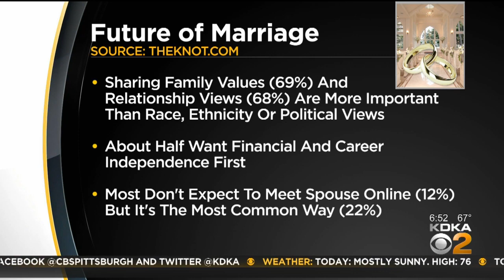The Future Of Marriage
Even in an ever-changing world, younger generations still hold a traditional view of marriage and relationships, according to a recent study. KDKA's Celina Pompeani breaks down all the findings from a study from The Knot.